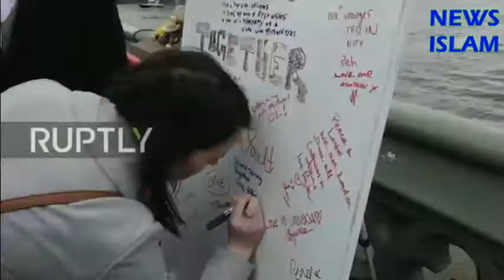UK- Ahmadiyya Muslim Faith leaders join hundreds at vigil for London attack victims, RT